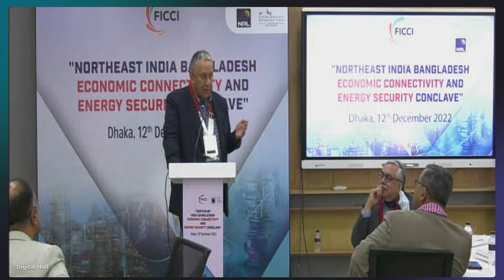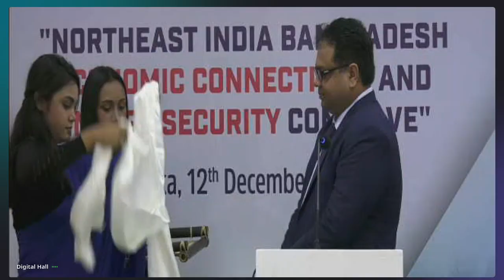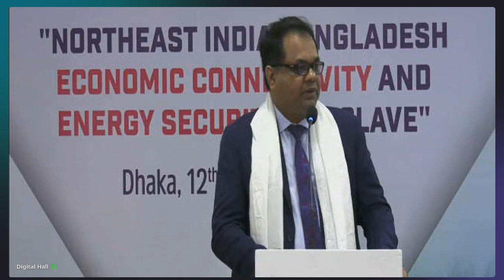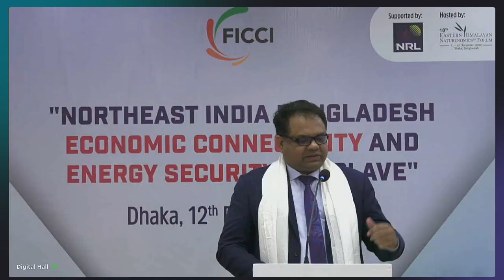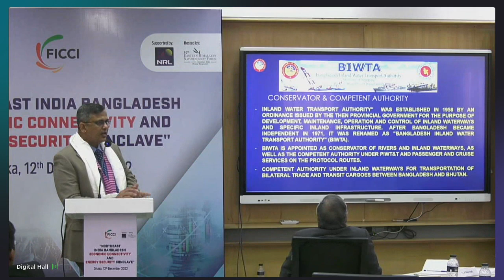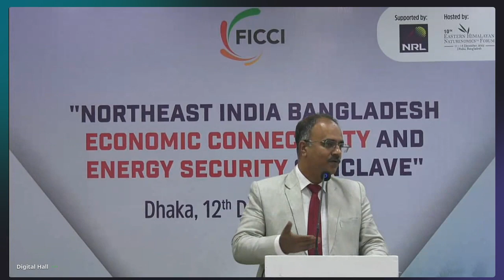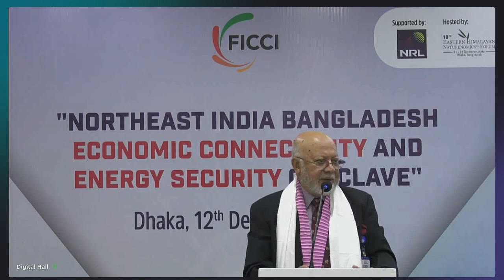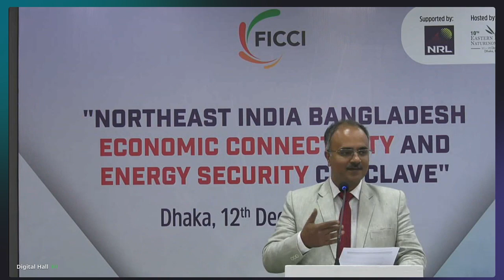Northeast India-Bangladesh Connectivity Summit by FICCI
In conversation with :
Mr. Ranjit Barthakur Chairman, FICCI Northeast Advisory Council
Mr. Bhaskar Jyoti Phukan Managing Director, Numaligarh Refineries
Commodore Golam Sadeq, Chairman, Bangladesh Inland Water Transport Authority
Ambassador Tariq Karim, Director, Centre for Bay of Bengal Studies and Former High Commissioner of Bangladesh to India
Pranay Verma, High Commissioner of India to Bangladesh
Biswajit Chakrabarty Senior Director, Federation of Indian Chambers of Commerce & Industry (FICCI)